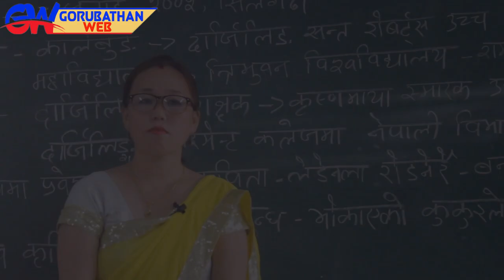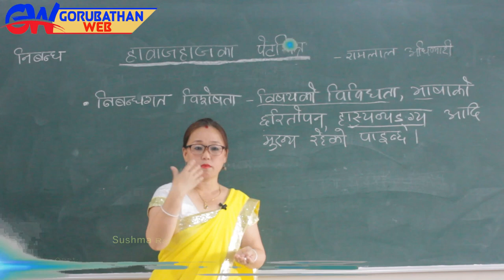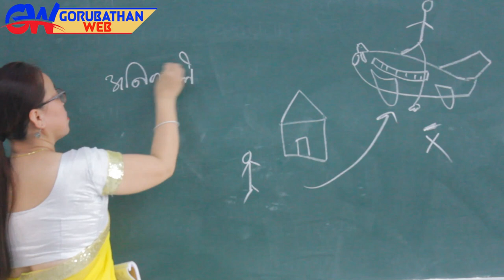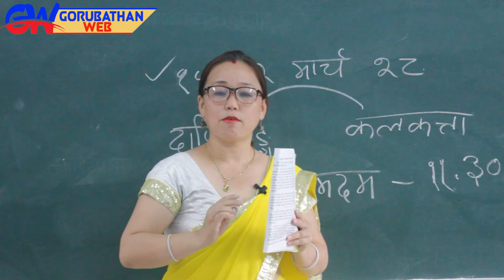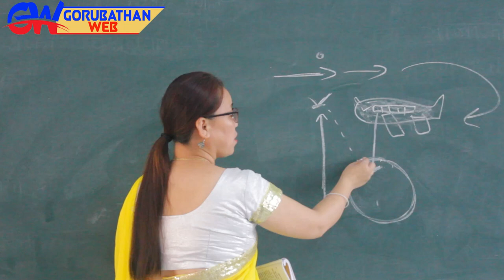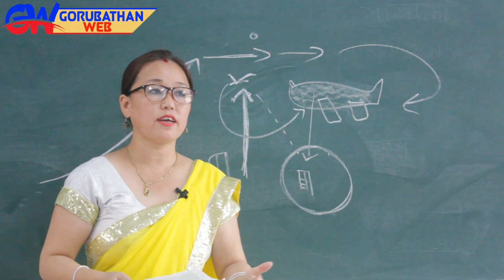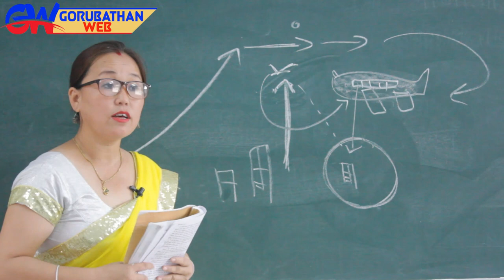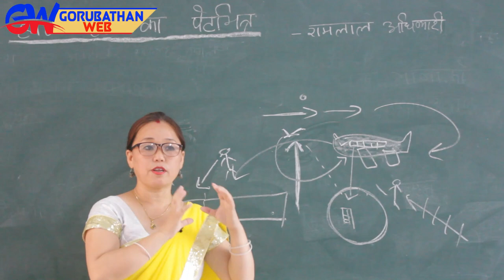Online Education for Class-X (WBBSE)# NEPALI # DAY - 54.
Camera
Damber Rai  & Lenin Rai
Edit
Lenin Rai Kulung
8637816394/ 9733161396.